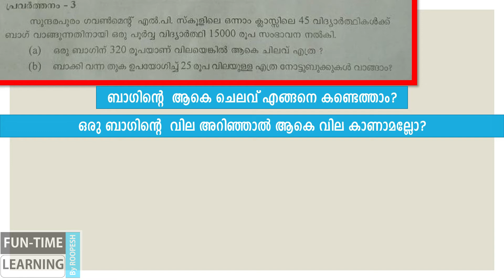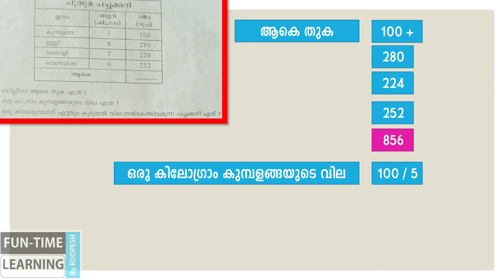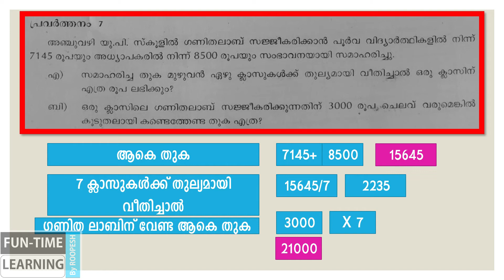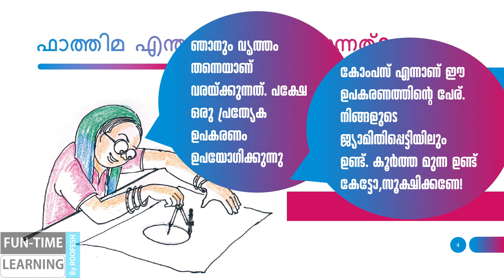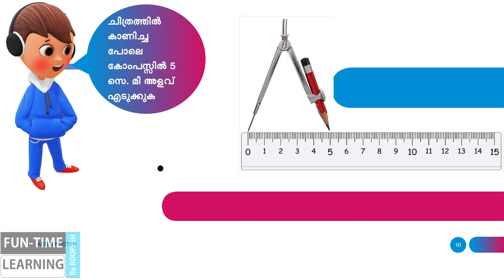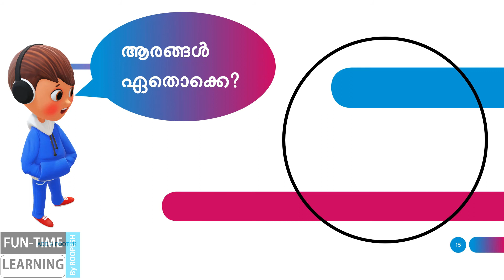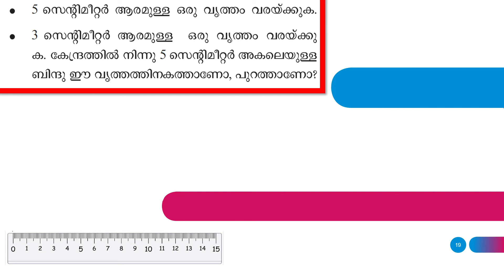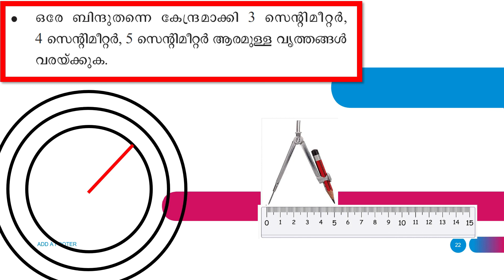Std 5 Maths Unit 4 Part 1 Circles വൃത്തങ്ങൾ Victers Kerala Syllabus